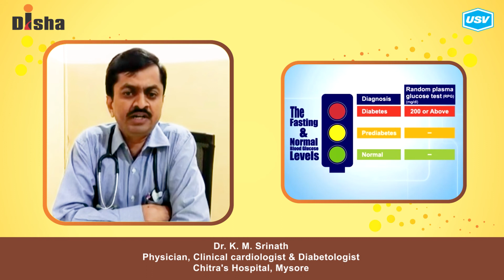Dr. K. M. Srinath 1/4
Disha for Diabetes Awareness: Diabetes is one of the most Dangerous and rapidly growing diseases in India. Dr. K. M. Srinath, leading Diabetologist explains more in this video. Please watch and share!